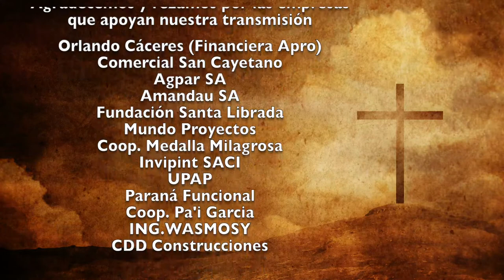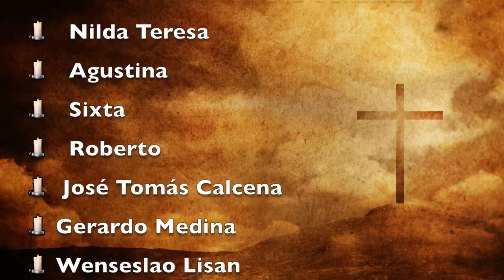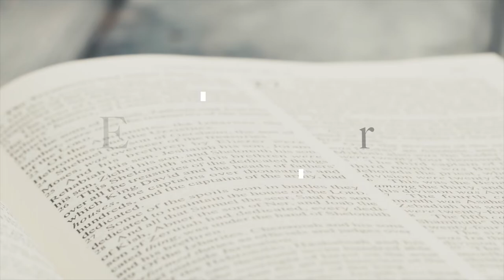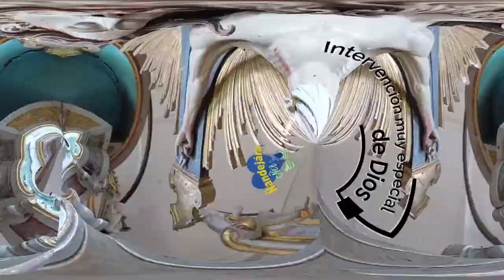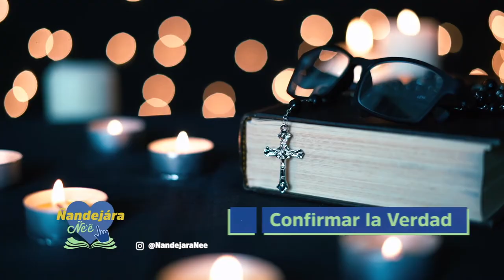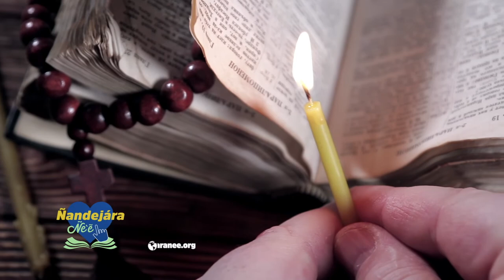Misa 17 de Noviembre